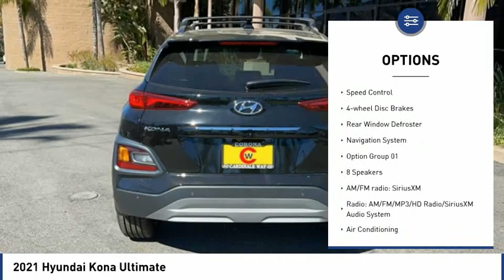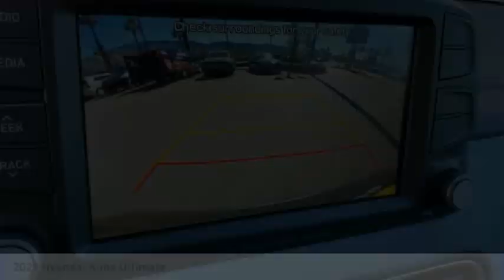2021 Hyundai Kona Ultimate FOR SALE in Corona, CA H10310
Stop in today for a test drive of this N 2021 Hyundai Kona

CardinaleWay Hyundai
2525 Wardlow Rd

Ultra Black Pearl 2021 Hyundai Kona Ultimate AWD 7-Speed Automatic I4  Want us to come to you? No problem! In case we missed a picture or a detail you would like to see of this 2021 Kona, we are happy to send you A PERSONAL VIDEO walking around the vehicle focusing on the closest details that are important to you. We can send it directly to you via text or email. We look forward to hearing from you! Recent Arrival! 26/29 City/Highway MPG  3,500 off MSRP!  Experience the Cardinale Way difference. We develop outstanding relationships where everybody wins. All prices are plus dealer installed Protection Package for  995.00. Proudly serving Inland Empire, Corona, Riverside, Ontario, San Bernardino, Orange County, Yorba Linda, Chino Hills 92882. Price does not include sales tax, license fees,  80 Doc and any other government fees.  Dealer installed accessories extra.  Price includes:  1000 - HMF Standard Rate Bonus Cash . Exp. 03/01/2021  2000 - Retail Bonus Cash. Exp. 03/01/2021    Vehicle price and availability are subject to change without notice.